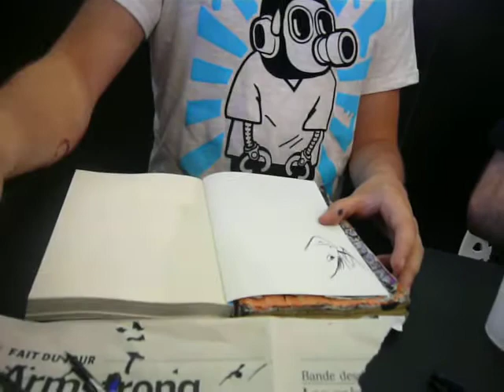RenoLemaire_JapanExpo2009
Dédicace JAPAN EXPO